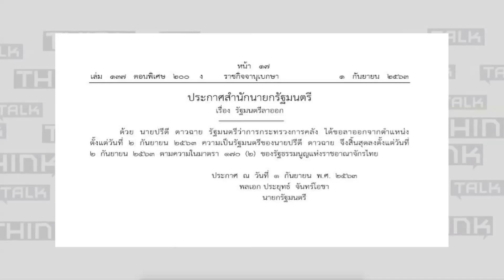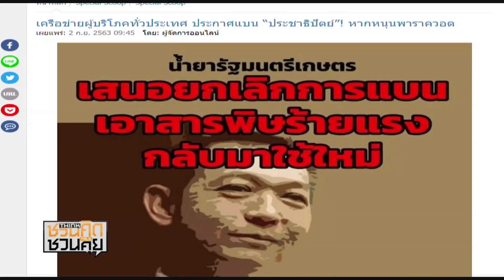"ปรีดี ดาวฉาย" ลาออกเก้าอี้ รมว.คลัง : 02/09/2020 (ช่วงที่1)